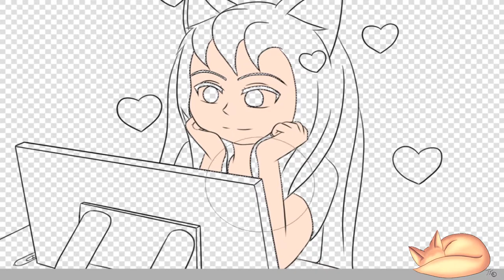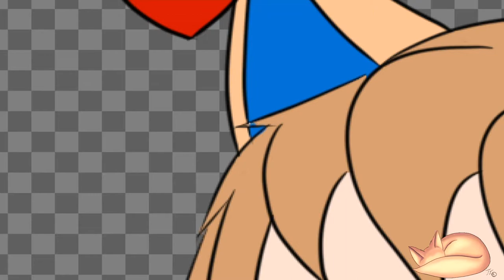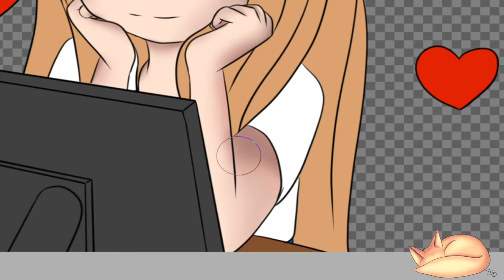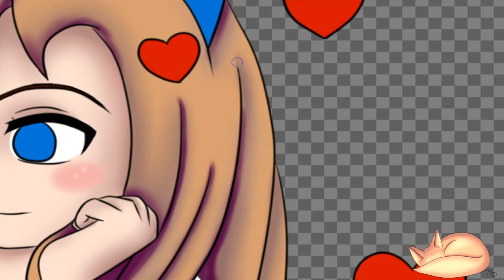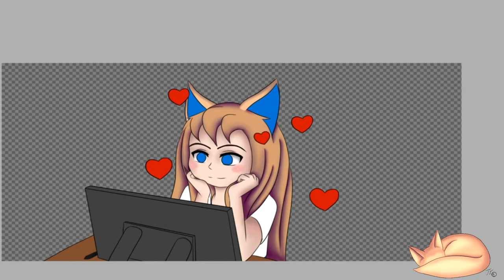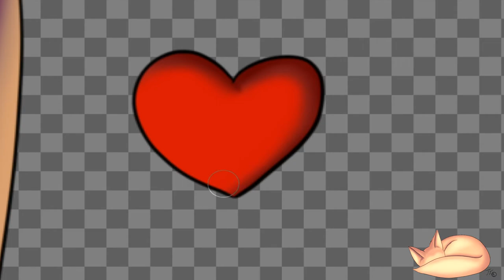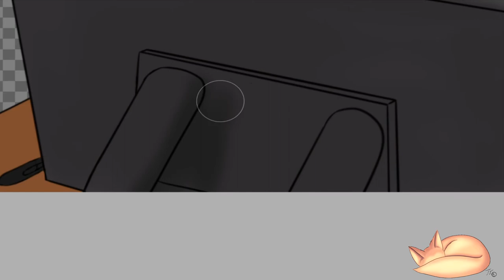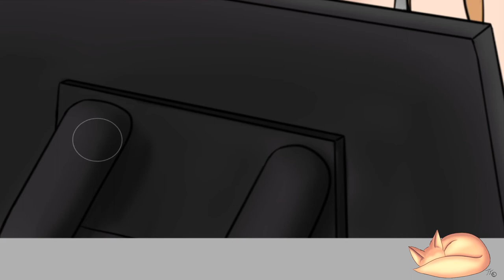Profile in Love (speedrun draw)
Hey everyone 💙

Draw's: Jamiey Fox